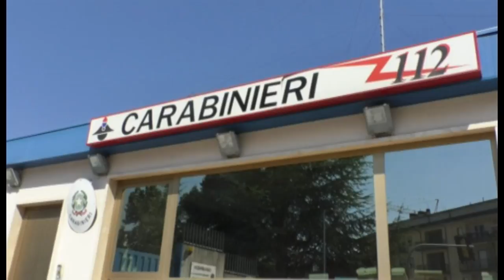L'aquila, si presenta il nuovo comandante dei carabinieri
Si è presentato nei giorni scorsi alla stampa il nuovo comandante provinciale dei carabinieri Col. Nazareno Santantonio. Instaurare un proficuo rapporto di collaborazione, questo l'obiettivo